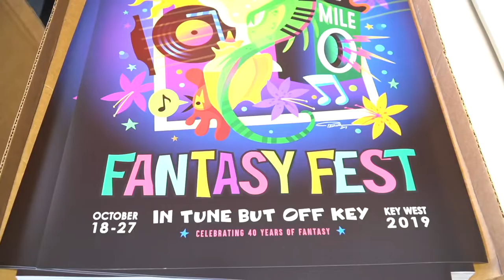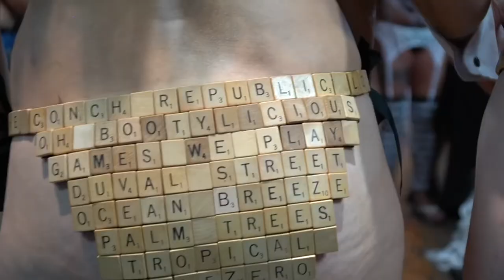SHOCKING! SEE WHAT THESE GIRLS WILL DO SHHHHH.......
We’ve got the red carpet out ! Paradise Tattoo is the biggest & cleanest tattoo shop in the Florida Keys. Fantasy Fest is a great event to show off your creative side. Let one of our many talented artist make your fantasy come true. We are located at 627 DUVAL ST , you can call and book your appointments today.